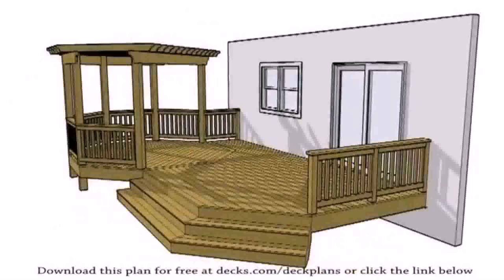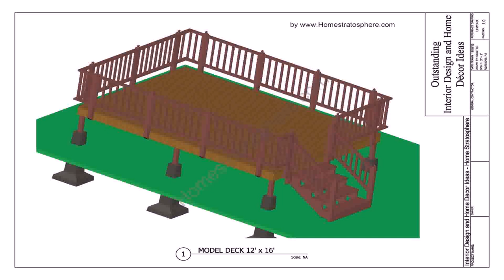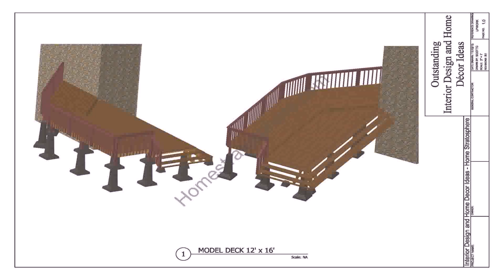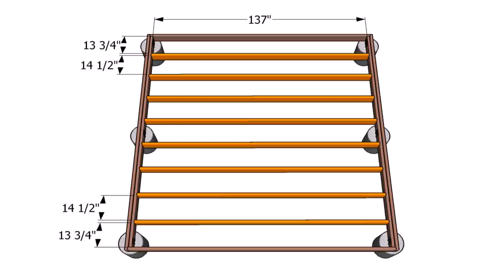Backyard Deck Plans Pictures (see description) (see description)